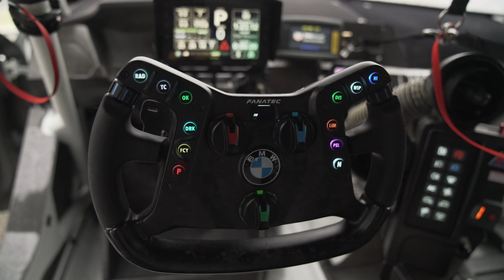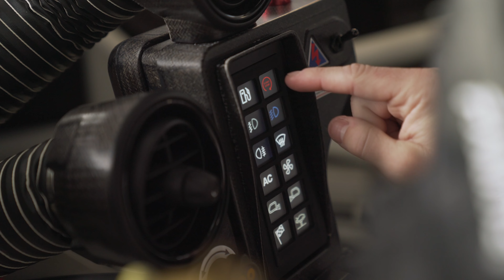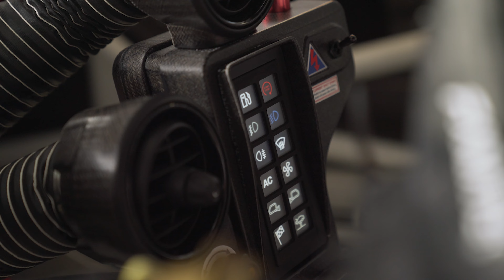Essai BMW M4 GT4 2023 : la meilleure GT4 ?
On revient aux essais de voiture de compétition avec la BMW M4 GT4 2023 !
L'Espace Bienvenue m'a convié à un essai de leur nouvelle voiture pour la saison 2023 de FFSA GT (Championnat de France GT) à Nogaro sur le Circuit Paul Armagnac.

André Grammatico qui dirige les concessions L'Espace Bienvenue en a profité pour nous raconter son histoire depuis ses débuts jusqu'au titre de son équipe en 2020.
François Gagneux, fondateur de Racetivity qui réalise le support technique de l'équipe nous aidera a décrypter un peu mieux l'exploitation de cette nouvelle monture !

00:00 Introduction
01:05 Rencontre  avec André Grammatico
07:32 Présentation éxterieur de la M4 GT4
10:04 Présentation intérieur de la M4 GT4
15:30 Essai Onboard
21:38 Impressions à chaud
23:07 Entretient avec François Gagneux et conclusion

Un grand merci aux équipes de L'Espace Bienvenue et de Racetivity pour leur accueil pour ce test.
Merci également à Romane Didier pour les images d'archive.

Partenaires : Sonax, Deus Ex Machina, My Gasoline
Merci également à Go Pro France leur accompagnement sur cet épisode.
Montre : Bell & Ross BR 05 GMT (pour moi) et BR 05 Skeleton (pour Mylène)